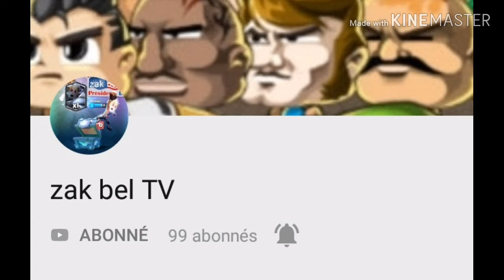Pub #2 (Youtubeur)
Une petite vidéo pub

Objectif 20 like svp ou plus sa ma ferai plaisir

Chaîne des modo